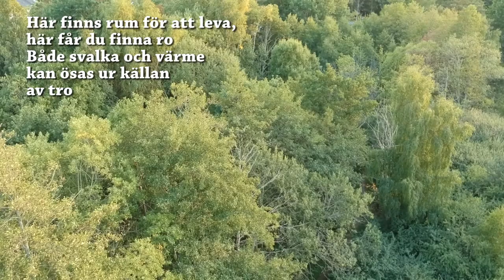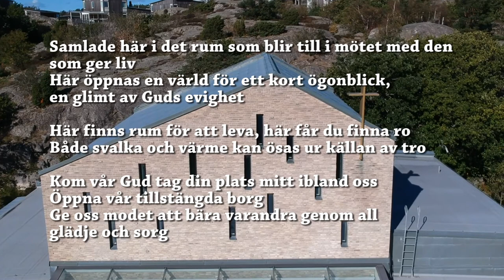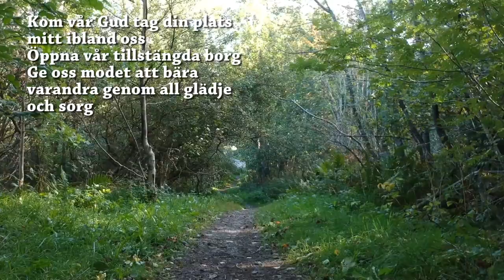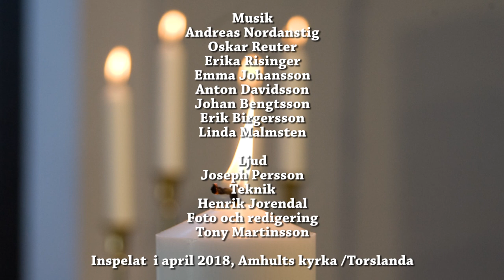Amhults kyrka - Livsrum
Livsrum av Andreas N framfört av Torslanda Gospel